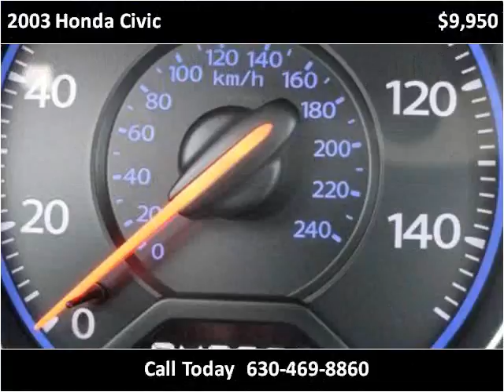2003 Honda Civic Used Cars Chicago,elgin,aurora,addison,glen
This 2003 Honda Civic is available from Century Auto Sales.